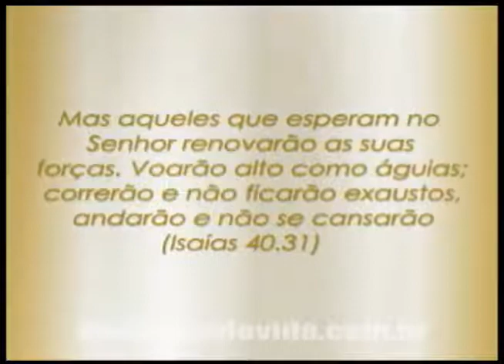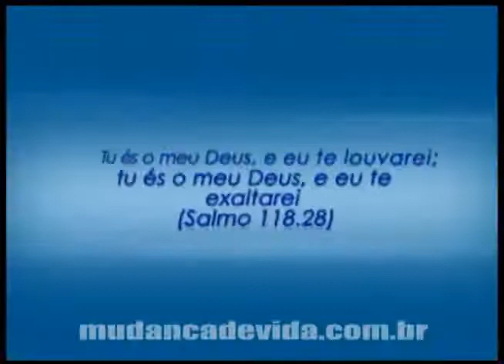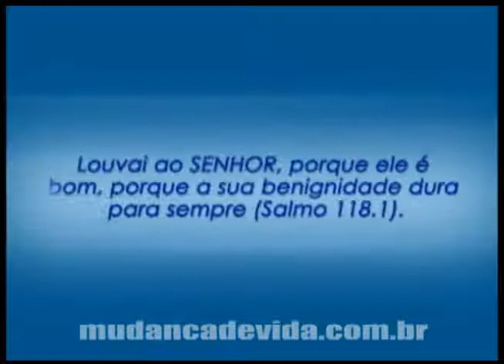Programa Mudança de Vida Hoje - Livramento e socorro.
Bispa Cleo fala sobre: Livramento e socorro.
04/02/2012